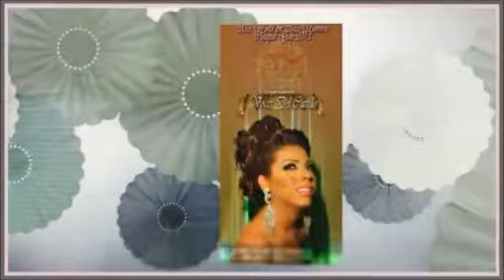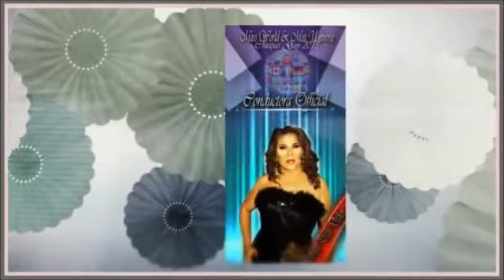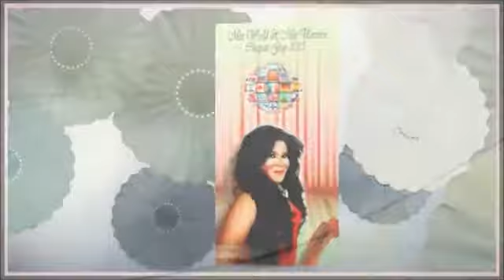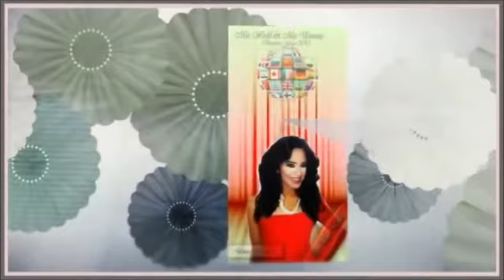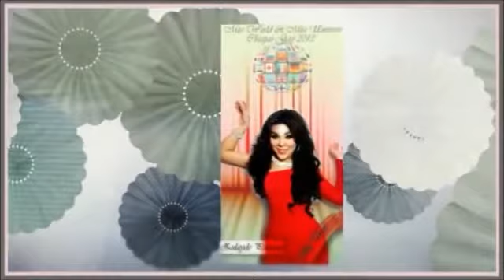MISS WORLD CHIAPAS GAY 2013 - MISS UNIVERSO CHIAPAS GAY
CORONACION DE LA REINA DE LA COMUNIDAD TTT